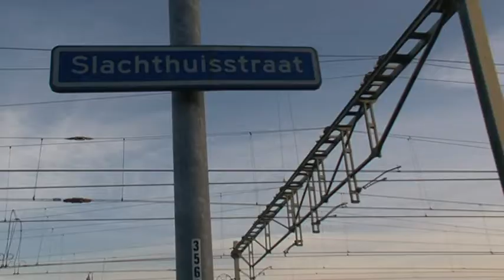TVEllef: Pas eind 2017 nieuw fietspad bij Venloseweg